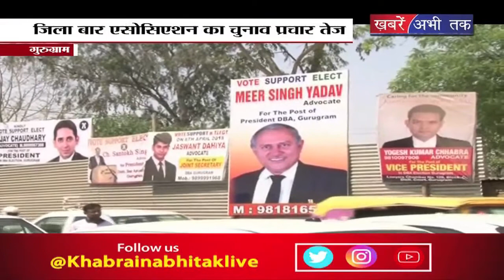ज़िला बार एसोसिएशन के चुनाव को लेकर हुआ प्रचार तेज़ || Khabrai Abhi Tak Live